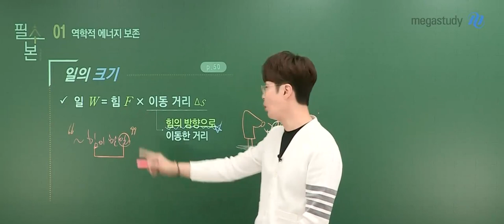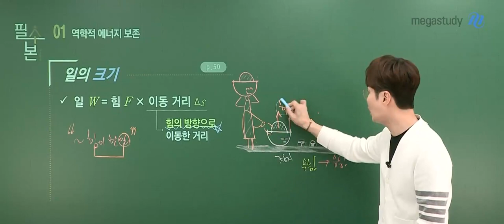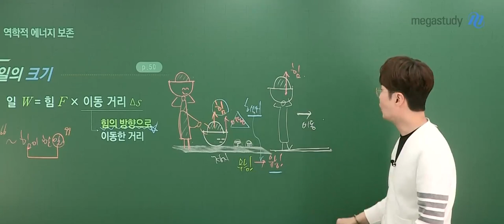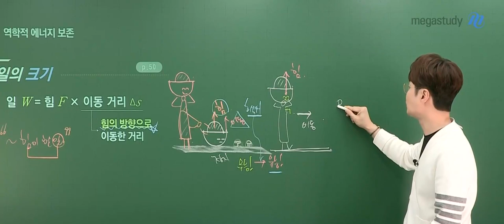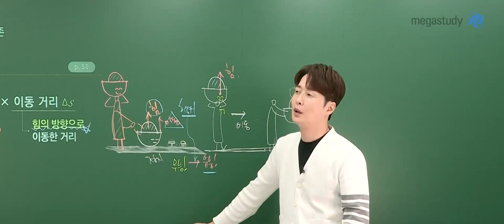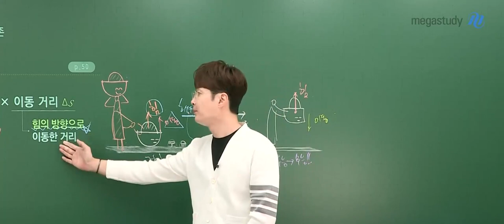[메가쌤 짤 - 과학 배기범T] 문과가 봐도 재밌는 김밥바구니